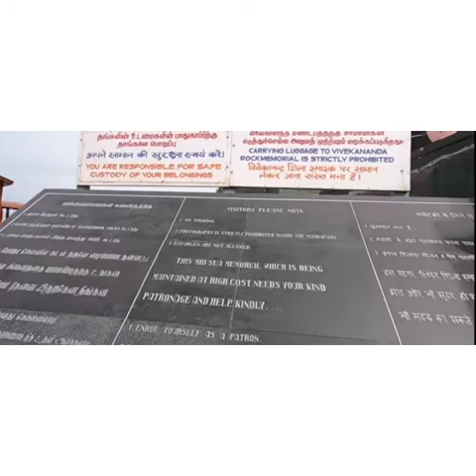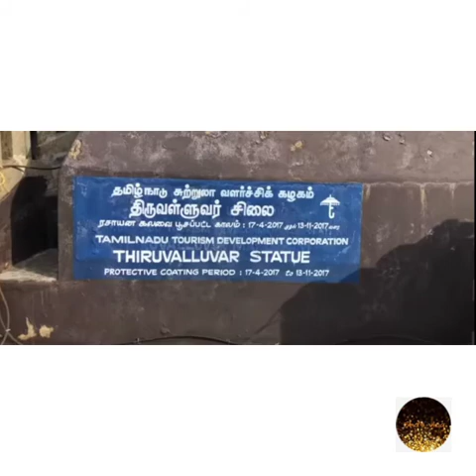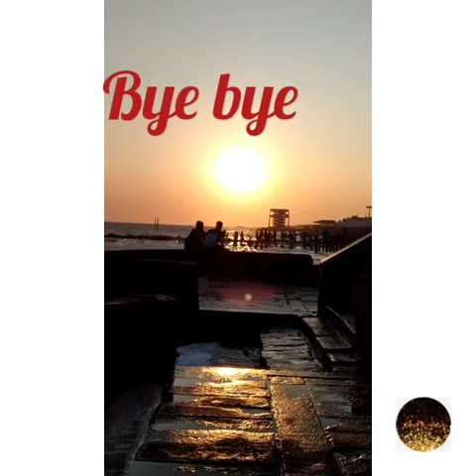Kanyakumari beach tour